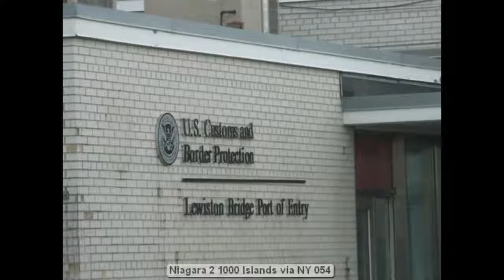USA 2010 NY State 14-15 Jun – Note Timetable on Blog 164 motorhome-travels blog site under Summary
From our travels, USA 2010 NY State 14-15 Jun – Note Timetable on holiday2010 uk website, Summary Page